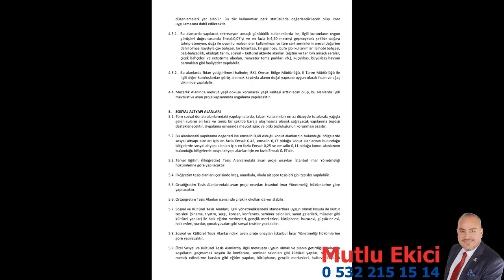SATLDI İstanbul Tuzla Tepeören Satılık Tarla 34550 m2 'de Hisseli Tapu Remax Eksen Mutlu Ekici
Mutlu EKİCİ
RE/MAX EKSEN
Sorumlu Gayrimenkul Danışmanı

RE/MAX Kurumsal hesaplarımı takip edebilirsiniz.
RE/MAX ve SAHİBİNDEN.COM İlan hesaplarımı takip edebilirsiniz.

Merhaba ben Mutlu EKİCİ, RE/MAX EKSEN ofisinde Emlak / Gayrimenkul Danışmanlığı yapmaktayım. İstanbul Anadolu yakasında özellikle Sancaktepe bölgesi başta olmak üzere, Çekmeköy, Taşdelen, Alemdağ, Ümraniye, Şerfiali, Dudullu, Ataşehir bölgelerinde aktif olarak hizmet vermekteyim. Amacım klasik emlakçılık mesleğine farkındalık yaratmaktır. Hedefim bana teslim edilen satılık veya kiralık portföylerin en iyi şekilde tanıtımını yapmak istiyorum. Bu nedenle Türkiye 'de "HER PORTFÖY İÇİN BİR VİDEO" çekilmesi adına bir yol açmaktır niyetim. Almış olduğum tüm portföylerin Canlı Videolarını çekip sizlerle paylaşmak, yaptığım işin hakkını vermek istiyorum. Videolarımı izleyerek, yorum yazarak, beğenerek, hatalarımı düzelterek bana desteklerinizi bekliyorum. Saygılarımla..